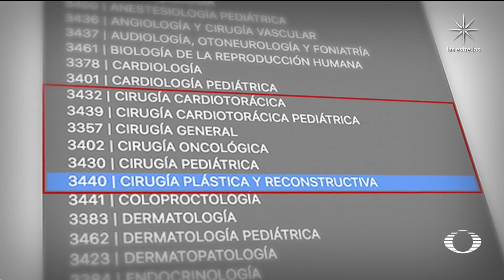¿Quién certifica a los cirujanos plásticos en México? - En Punto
En México no existe ninguna institución educativa de nivel superior que imparta la especialidad en Cirugía Plástica, Estética y Reconstructiva sin embargo; desde 1971 el Consejo Mexicano de Cirugía Plástica, Estética y Reconstructiva, AC, ha otorgado certificados en esta especialidad que no existe

NOTICIEROS TELEVISA

FOROtv